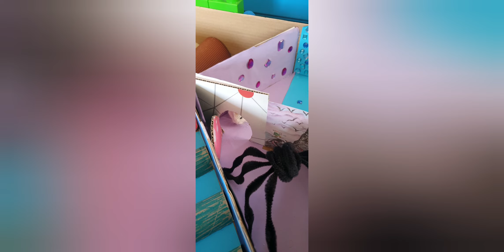Hamster Run Geronimo Stilton Fantasia 1